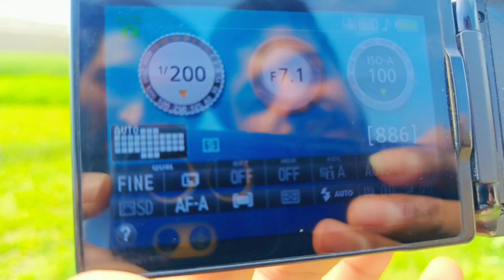Ma Bhot Dinu Bad Ghar Aya || Myra pahla Vlog